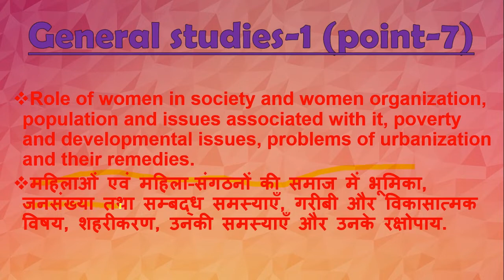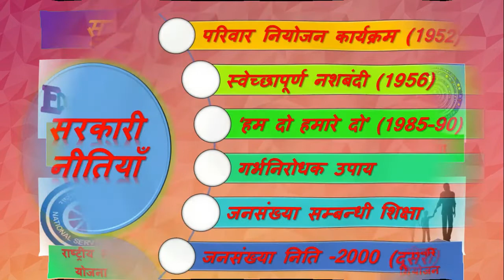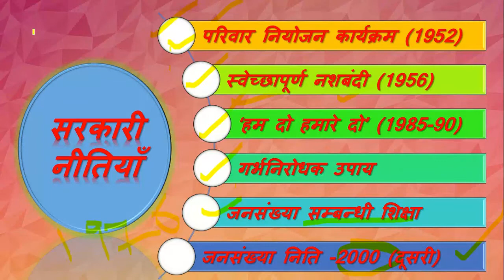uppsc/UPSC mains 2018|GS-1|जनसंख्या तथा सम्बद्ध समस्याएँ (PART-3) Preparation|planning |strategy